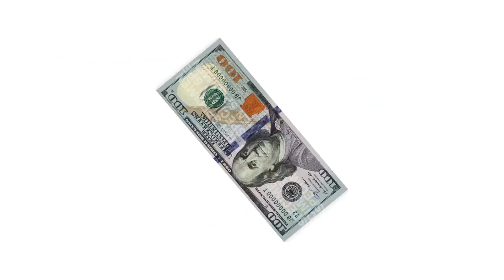Cash Rubik by Tora Magic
Cash Rubik by Tora Magic - Zauberschule Franken